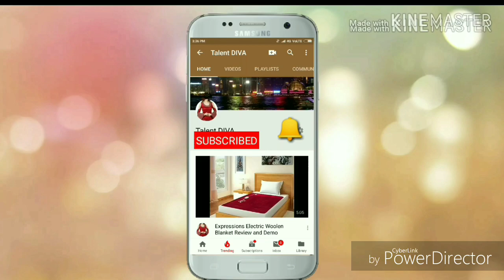*New Wedding Special* Embroidered Sequence Work Lehenga | Jomso Lehenga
👉Visit my Amazon.in Store and enjoy shopping 🛍 Amazon store link 👇

Hey Everyone !

Today I'm going to be doing a review of  lehenga purchase from jomso.com which is India's largest online store, I ordered Affordable Party Wear Saree which are easily available as you all wanted to see a  Affordable haul as well.

red saree || net saree || red net saree || party wear saree || party wear blouse || flipkart haul || amazon haul || saree review ||

karva chauth special selection haul || diwali special collection haul || diwali ethnic wear collection || saree || party wear saree ||
netsaree , designer wedding sarees, best of amazon sarees, best of flipkart sarees